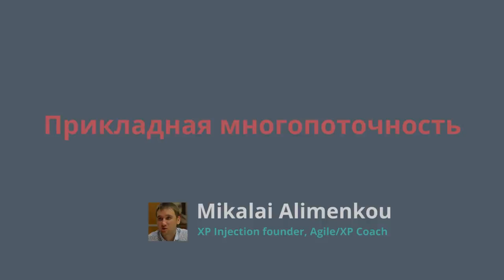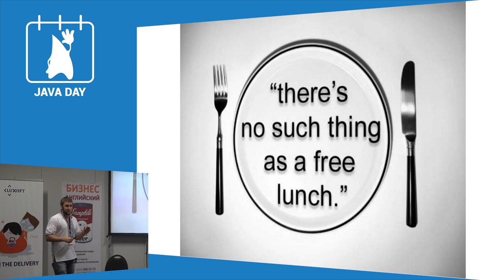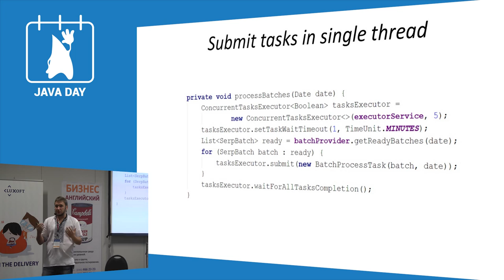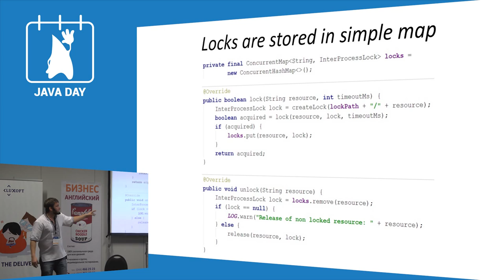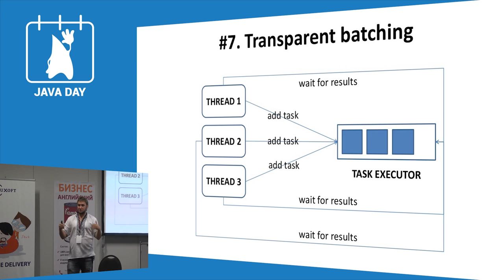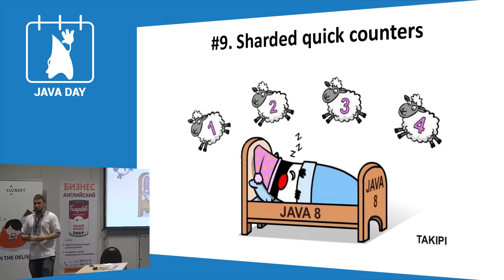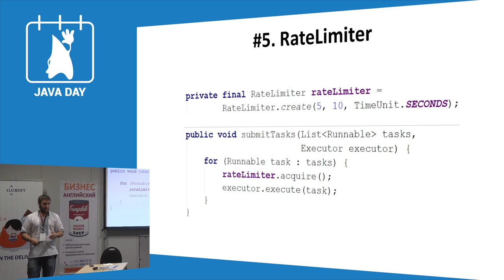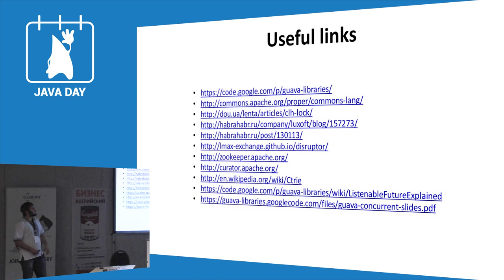JavaDay Kiev 2014: Прикладная многопоточность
Mikalai Alimenkou
XP Injection founder, Agile/XP Coach

JavaDay Kiev - ежегодная конференция для Java-разработчиков, которую организуют JUG UA и компания "EPAM Systems", при поддержке Oracle